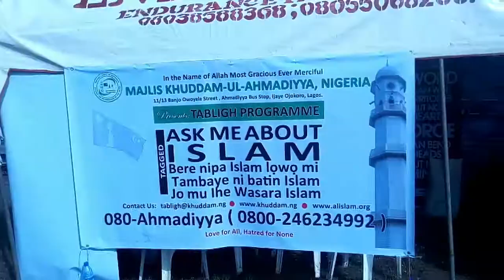JalsaNG 2017 Vibes - The Jalsa Podium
Here are some of the scene you missed at just cocluded Jalsa Salana

Follow jalsaNG on